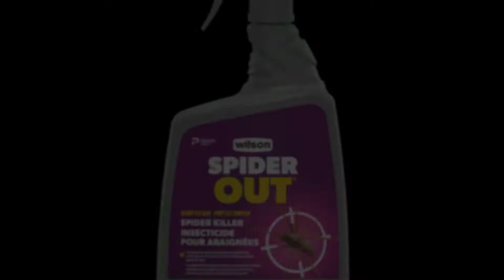How to use Wilson WEED OUT Concentrate Lawn Weed Killer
Rid your lawn of broadleaf weeds
Visible effects in 24 hours
New active ingredient – based on a natural plant hormone

To refill WEED OUT Lawn Weed Killer with Battery Sprayer
1. Remove cap from concentrate bottle.
2. Pour 100 mL from the concentrate bottle into a container
3. Add 900 mL of water into the container.
4. Apply as directed.

To apply concentrate with Select-A-Spray Lawn & Garden Sprayer
1. Push valve to OFF.
2. Set dial to 60 mL/L.
3. Pour liquid concentrate into bottle. You don’t need to dilute concentrate with water because the correct amount of water will automatically be mixed to the concentrate by the sprayer attached to hose.
4. Select gentle spray on the front nozzle to obtain precise control of weed control products.
5. Attach hose, screw bottle securely into cap and turn on water.
6. Push valve to ON to start spraying.
7. Wet the foliage of weeds using short bursts of spray. Avoid over applying to the point of runoff.
8. To stop, push valve to OFF.
9. Turn water off at faucet.

For hard-to-kill weeds, re-apply after 4 to 6 weeks.